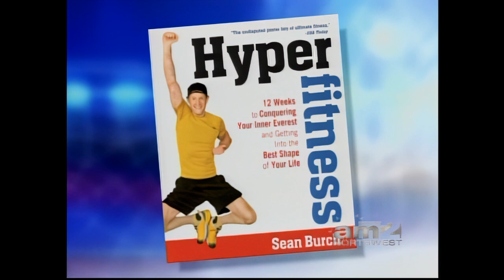ABC Portland Morning Show Everest Workout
Interview and demonstrates a few exercises.